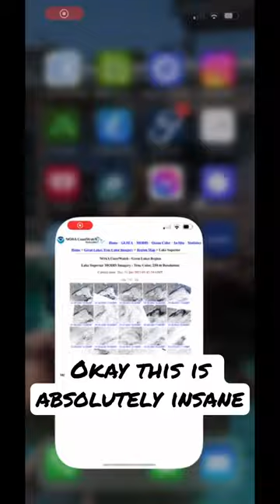A face in Lake Superior ice!